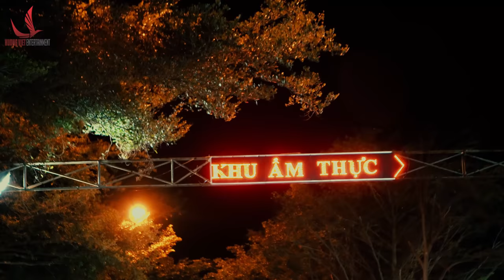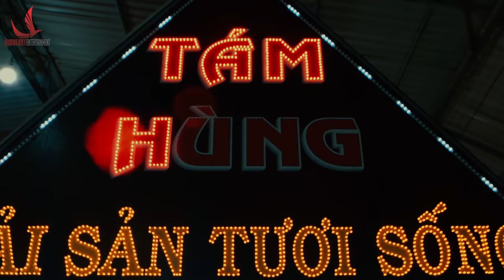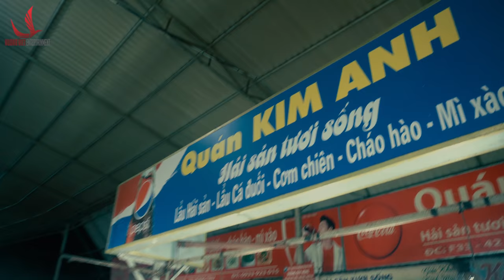Việt Hương - Khám Phá Chợ Hải Sản Vũng Tàu Cùng Việt Hương Và Hoài Tâm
Tiếp nối chuyến đi tại Vũng Tàu. Tối nay Việt Hương Và Hoài Tâm sẽ cùng các bạn đến với chợ Hải Sản, để thưởng thức những món ăn tươi sống tại đây nhé